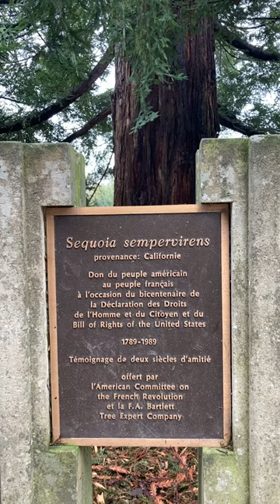French vignette: Un sequoia dans la Vallée de la Loire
Filmed in Tours, France. Jardins des Prébendes (January 2021)

France with Véro Club Members enjoy exclusive audio and video content in French each month.